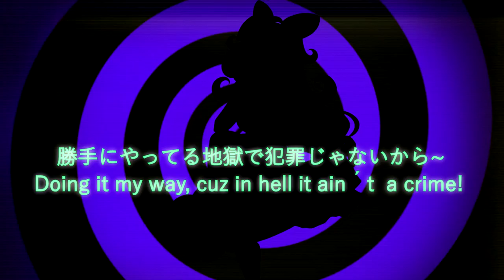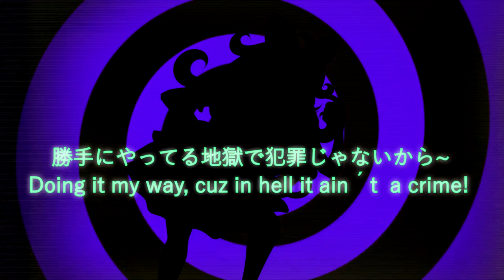“Excuse My Rudeness, But Could You Please RIP♡?" || FANCOVER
This was my first attempt to rap ever and also to speak/sing/rap in Japanese too XD I am extremely happy with the result. x3 I hope you like it too, I had tons of fun while recording and creating the video XD Also this might be one of the most laborious videos on my channel :"D